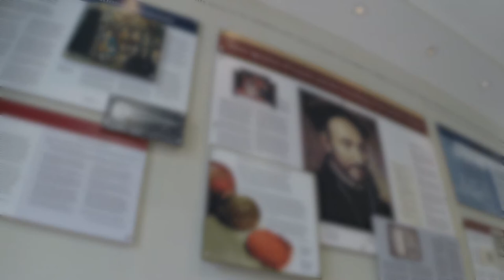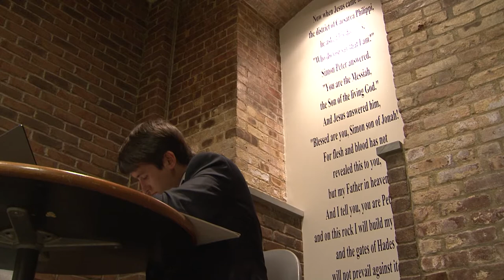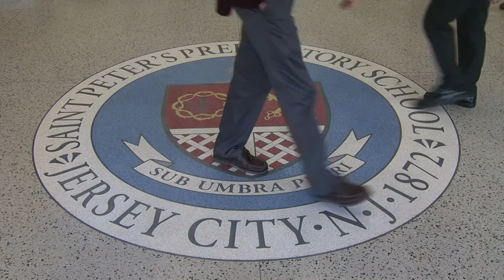It's Prep for Life - St Peter's Prep